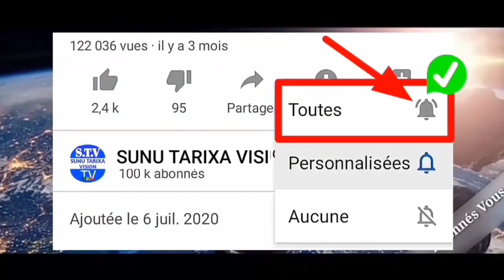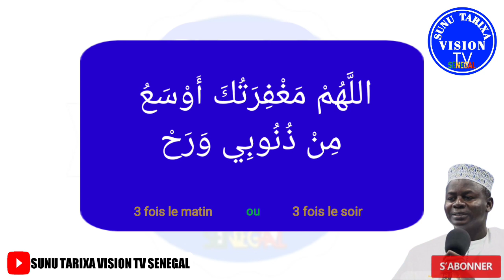Ab Ñane Bú Gàaw Ći Bakkaar " Képp Kú Wax Lii Sunu Borom Bindeul la... " Par Oustaz Hady Niass ✓| STV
___________@SUNU TARIXA VISION___________
Séeni Ndiarigne Rekk Mooko Takha Diok
 Kon Boul Fatté
ABONNÉ ✅🔔
Moy Takha Bénn Ndiarigne Doula Raw ☑️
______Abonnez-vous gratuitement ici 👇_______